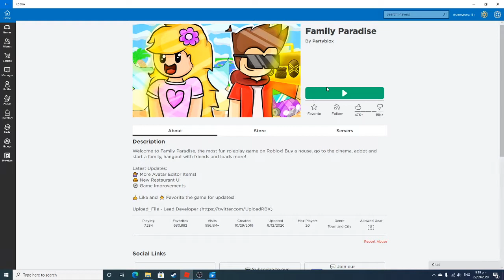ROBLOX FAMILY PARADISE FIRST VIDEO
Hi guys welcome back again to my channel here is my first  time to upload a roblox video.
Hope you like and keep on watching.

xoxo,
Talitha